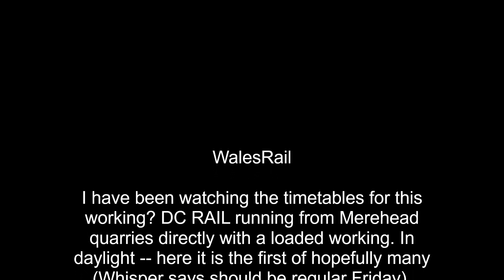DC Rail First daylight loaded Merehead quarry to Willesden 60029 21st August 2023